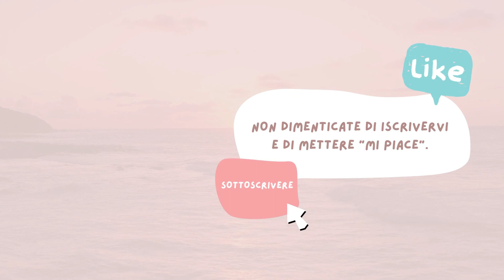I 5 anilami celesti del Fengshui ✨ Cosa rappresentano? Corso di Fengshui ✅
Benvenuti a Fengshui a casa. In questo episodio vi presentiamo un'introduzione al Fengshui. ✨ I 5 anilami celesti del Fengshui ✨ Cosa rappresentano? ✅

0:00 Introduzione
0:47 Da dove deriva la teoria dei 5 animali celesti del Feng Shui?
1:11 La tartaruga nera nel paesaggio
1:30 Il drago verde e la tigre bianca nel paesaggio
1:53 La fenice nel paesaggio
2:37 Come verrebbero rappresentati i 5 Animali Celesti del Feng Shui nelle case di oggi?
4:34 Come verrebbero rappresentati i 5 Animali Celesti del Feng Shui all'interno delle case?
6:49 Unccello phoenix
8:49 Dragone verde
10:08 Tigre bianca
11:34 Tortuga nera
12:55 Serpiente giallo

Continuate ad andare avanti, se ce l'ho fatta io, potete farcela anche voi.

Ricordate questo: state imparando a essere la vostra versione MIGLIORE.